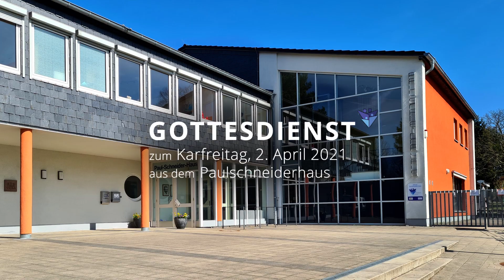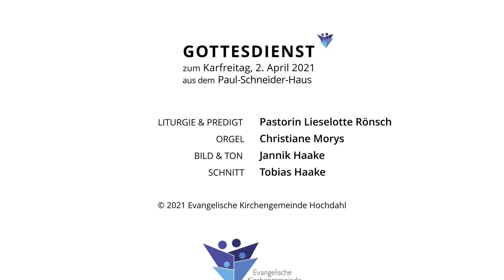Gottesdienst zum Karfreitag, 2. April 2021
Karfreitags-Gottesdienst mit Pastorin Lieselotte Rönsch und Kirchenmusikerin Christiane Morys aus dem Paul-Schneider-Haus in Hochdahl.